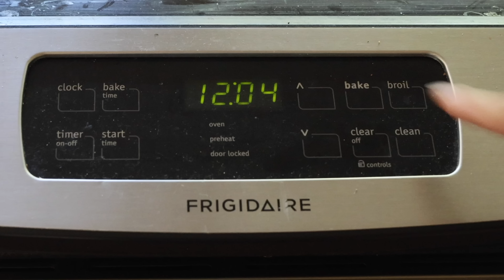Don't Hate Me for This - Updates to my Homestead in the Woods